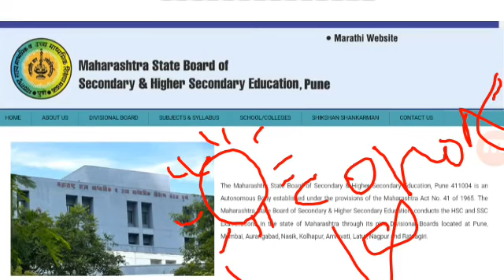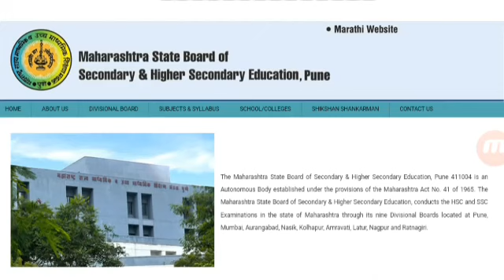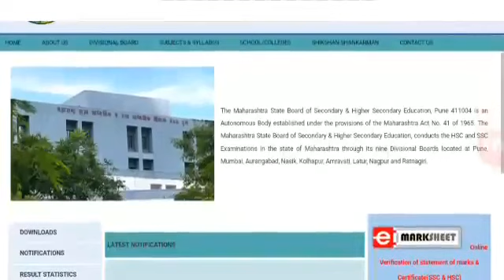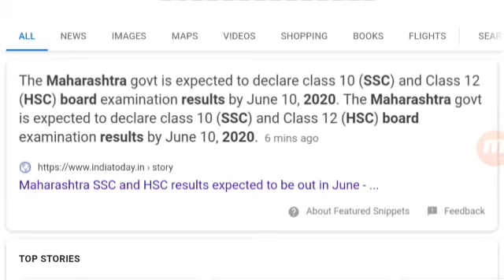10th result 12th result date. No dicler